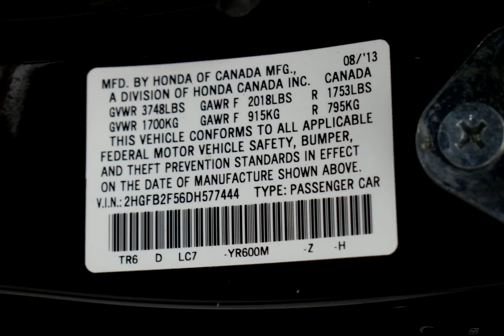2013 Crystal Black Pearl Honda Civic 4D Sedan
Used 2013 Crystal Black Pearl Honda Civic 4D Sedan LX Gray
Gray w/Cloth Seat Trim. Clean CARFAX.

Recent Arrival!

28/39 City/Highway MPG Odometer is 26181 miles below market average! Crystal Black Pearl 2013 Honda Civic LX FWD Compact 5-Speed Automatic 1.8L I4 SOHC 16V i-VTEC

Awards:
  * JD Power Initial Quality Study   * 2013 IIHS Top Safety Pick   * 2013 KBB.com Brand Image Awards